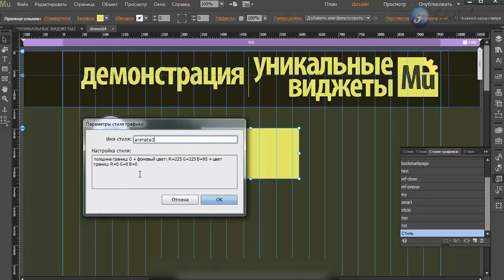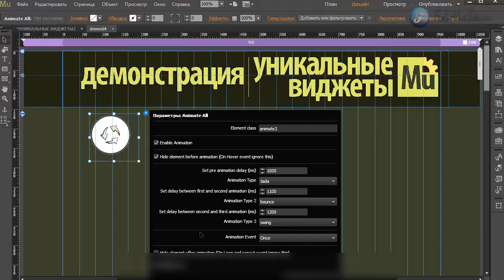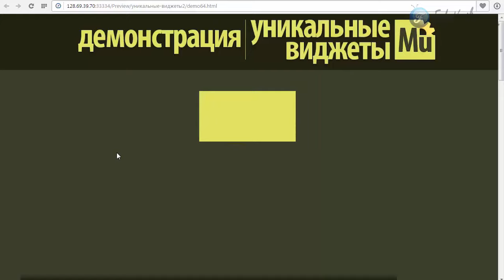Трехуровневая анимация в Adobe Muse